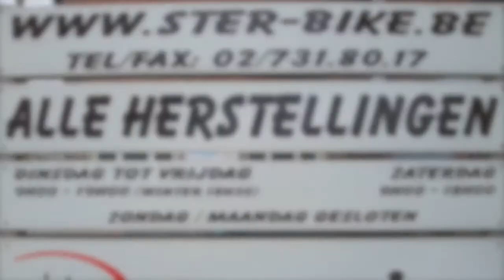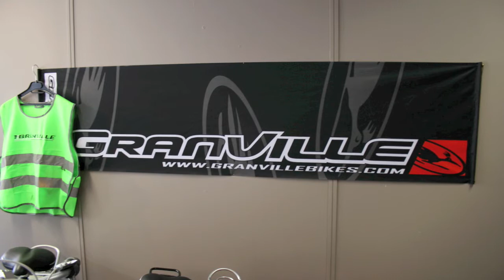Ster-Bike fietsenwinkel Sterrebeek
Fietsenswinkel Ster-Bike